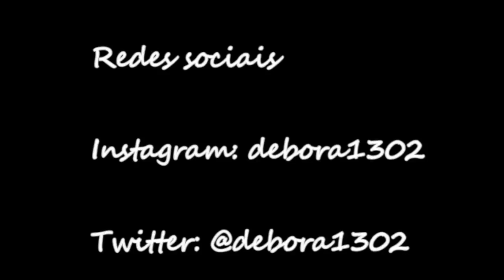Macumba? De quem Pedro Scooby ta falando? + Anitta desabafa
Oie! Meu nome e Debora e eu moro na Irlanda desde 2009.
Eu criei este canal para mostrar um pouco de como e morar fora do Brasil, tirar as duvidas, conversar sobre series, livros, polemicas e etc.
Eu quero que este canal seja uma forma de conversa e de ajuda.